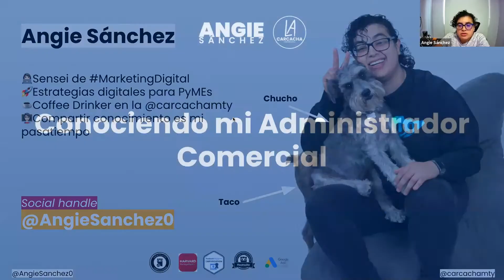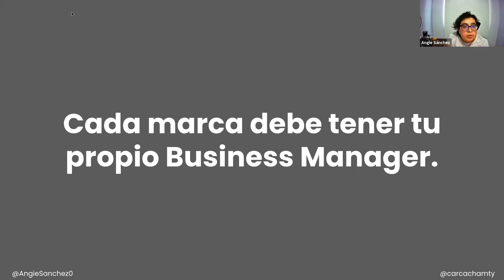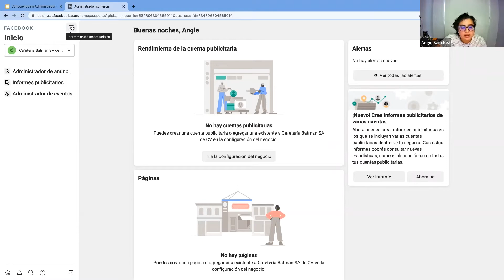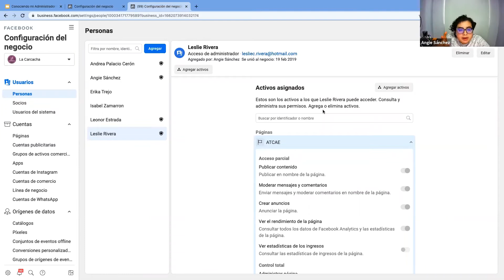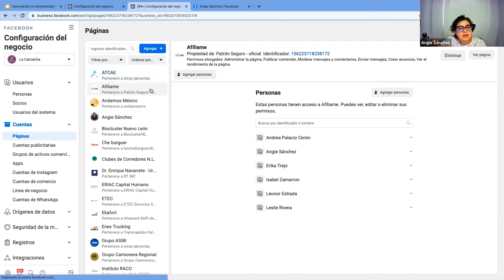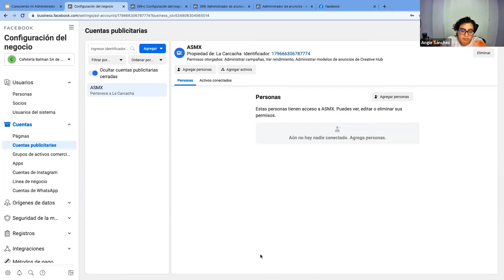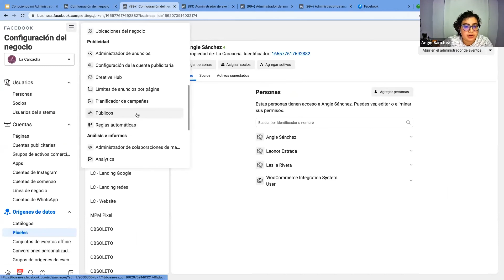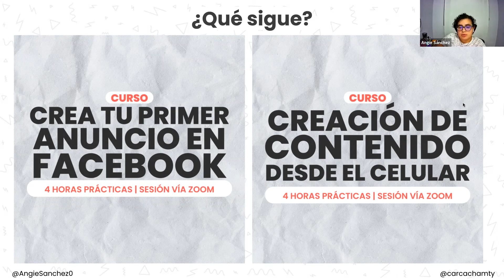Aprende a usar el Administrador Comercial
👩🏻‍💻 Sensei de MarketingDigital
🚀 Estrategias digitales para PyMEs
☕️ Coffee Drinker en la @carcachamty
👩🏻‍🏫 Compartir conocimiento es mi pasatiempo

He trabajado más de 8 años en campañas estratégicas para hacer crecer las ventas en las marcas que manejo. Quiero compartir contigo todo el conocimiento que he adquirido. Un ☕️ al día, la llave de la alegría.